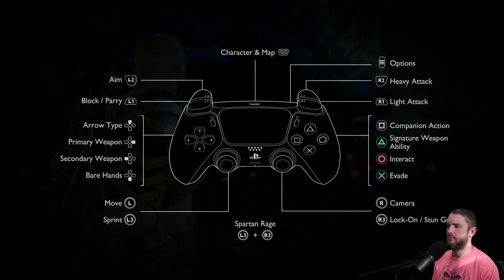God of War Ragnarok Episode 6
God of War continues with an Angrboda boss fight, then rejoining Kratos!